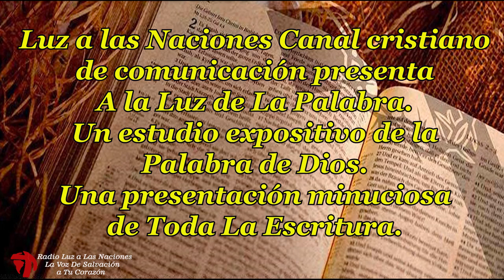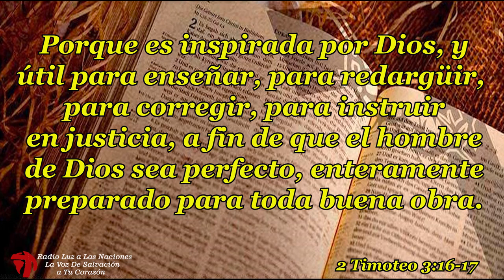10 LIBROS SAPIENCIALES JOB